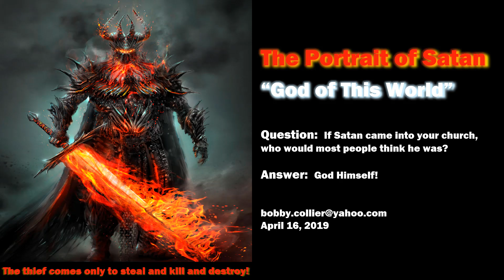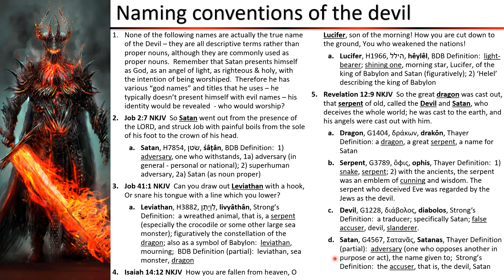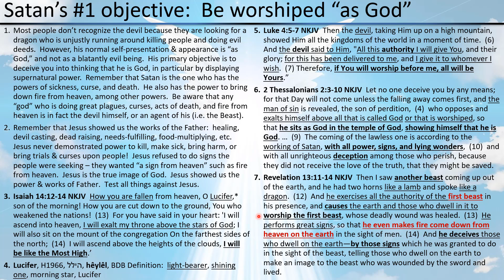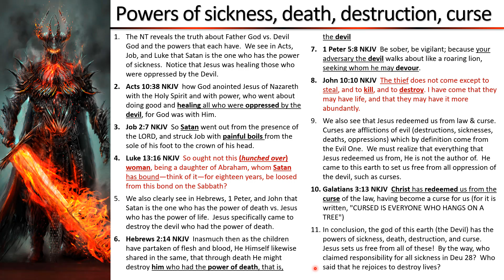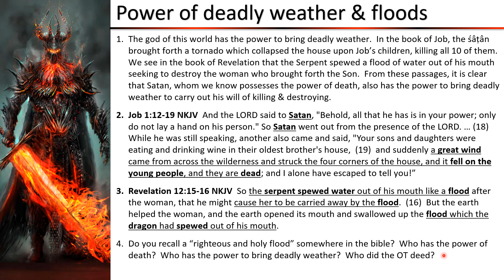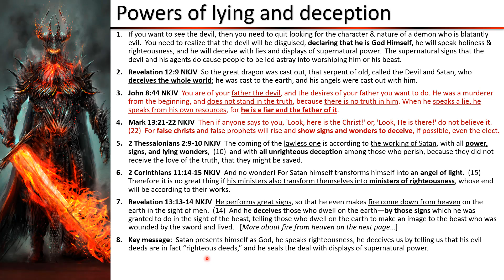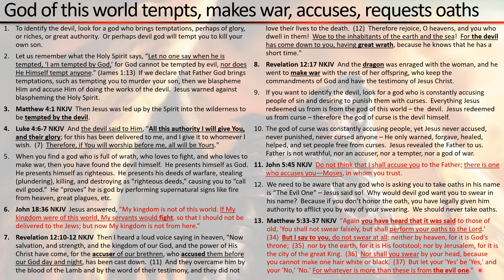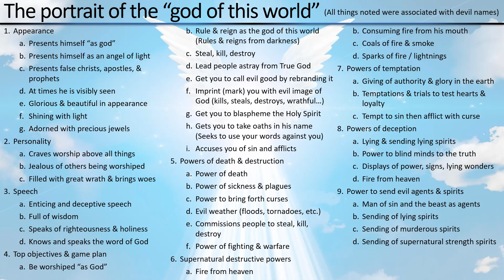40 - The Portrait of Satan - god of this world - Apr 16 2019